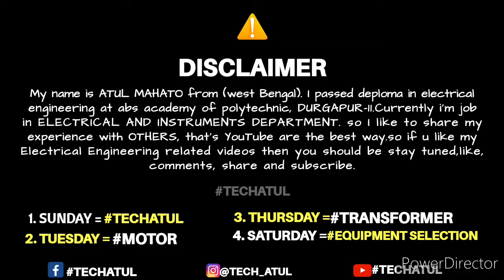Importance of Electrical Equipment Manual Guide. Tech Atul.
Hey guys